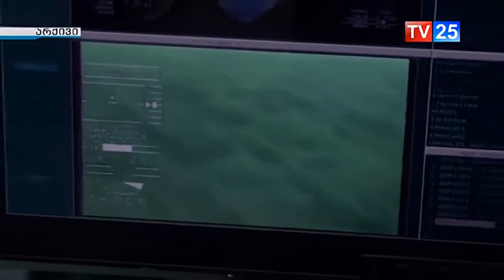ზღვაში დაკარგული სამხედროების პატივის მიგების ცერემონიალი